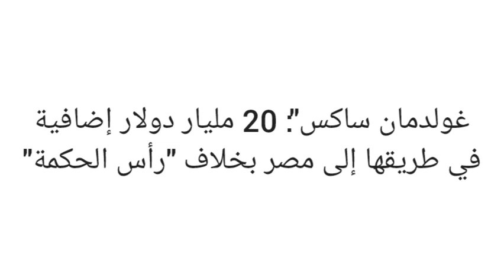غولدمان ساكس": 20 مليار دولار إضافية في طريقها إلى مصر بخلاف "رأس الحكمة"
قال بنك "غولدمان ساكس"، إن إعلان اتفاق مصر حول برنامجها الموسع مع صندوق النقد الدولي يبدو وشيكاً، على الرغم من أن صفقة الإمارات للاستثمار في مشروع رأس الحكمة بقيمة 35 مليار دولار على مدى الشهرين يقلل حاجة مصر الفورية إلى حزمة تمويل من صندوق النقد الدولي.

كان "غولدمان ساكس" قد التقى مسؤولين في الحكومة المصرية ومحللين خلال زيارة مطلع الأسبوع الجاري بصحبة مستثمرين.

وقال "غولدمان ساكس" في مذكرة صدرت، أمس الثلاثاء، إنه سمع من مسؤولين أن السلطات لا تزال تسعى إلى الانتهاء من برنامج جديد ضخم مع صندوق النقد الدولي، ومن المتوقع الإعلان عن اتفاقية على مستوى الموظفين في الأيام المقبلة.
وتظل السلطات المصرية ملتزمة بالركائز الأساسية للبرنامج الاقتصادي، بما في ذلك (1) تعزيز الاستدامة المالية؛ (2) الانتقال إلى نظام سعر صرف أكثر مرونة و (3) تعزيز دور القطاع الخاص في الاقتصاد. وقد تم بالفعل اعتماد بعض التدابير لدعم أهداف البرنامج، بما في ذلك التباطؤ المعلن في إنفاق المشاريع القومية والدمج المخطط لـ 57 هيئة اقتصادية إضافية ضمن إطار ميزانية الحكومة العامة على مدى السنوات الخمس المقبلة.

وتوقع "غولدمان ساكس" المزيد من هذه التدابير، بما في ذلك الأهداف المالية الجديدة الأكثر صرامة، والتي سيتم الكشف عن تفاصيلها مع الإعلان عن حزمة صندوق النقد الدولي.

تمويل إضافي
ورجّح "غولدمان ساكس" تغييرا في حجم البرنامج أو تصميمه، ولكن مع إجراء بعض التعديلات على المعايير الكمية (خاصة هدف صافي الاحتياطيات الدولية) وافتراضات التمويل/الدين قبل الاتفاق النهائي بين صندوق النقد الدولي والسلطات المصرية.

وفيما يتعلق بحجم التمويل الذي سيتم توفيره في إطار البرنامج، قال غولدمان ساكس: "لقد استرشدنا من قبل السلطات بتوقع مبلغ يتراوح بين 15 مليار دولار إلى 20 مليار دولار، بما في ذلك التمويل من طرف ثالث (بشكل رئيسي من الاتحاد الأوروبي وغيره من المنظمات الدولية من غير دول مجلس التعاون الخليجي).
موعد تخفيض الجنيه
وتوقع غولدمان ساكس، أن يتم تخفيض قيمة الجنيه المصري قبل اتفاق صندوق النقد الدولي، فيما سيقوم الصندوق برصد الامتثال المستمر لهذا المطلب باستخدام 3 مقاييس؛ عدم وجود علاوة في السوق الموازية، وعدم وجود تراكم لطلبات العملات الأجنبية، وحجم نشاط السوق بين البنوك.

وفيما لم يحدد صندوق النقد مستوى معينا لخفض قيمة الجنيه، إلا أن "غولدمان ساكس" توقع أن ينخفض إلى مستوى 45 إلى 50 جنيها، متماشياً مع الأسعار الحالية في السوق الموازية، مع وجود مخاطر من تجاوز هذه المستويات بشكل كبير بسبب سيولة العملات الأجنبية المتاحة لدى البنك المركزي. Follow us on AMR_VIP
موسيقى: Spider
عازف: SoulProdMusic